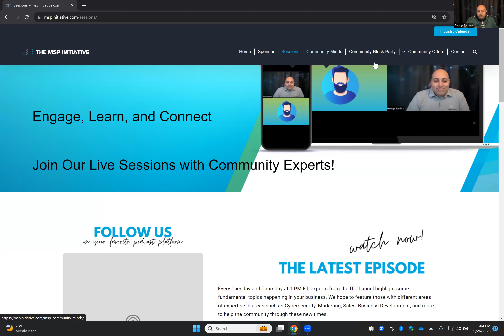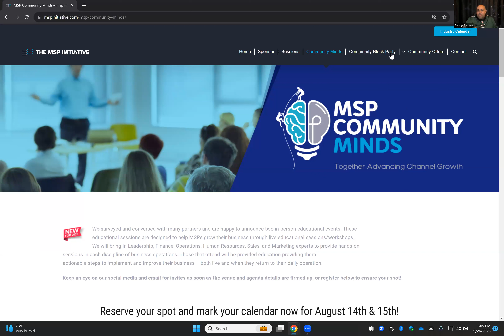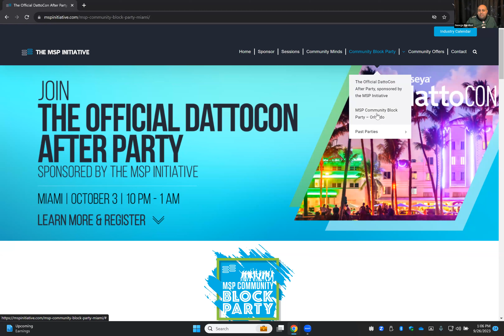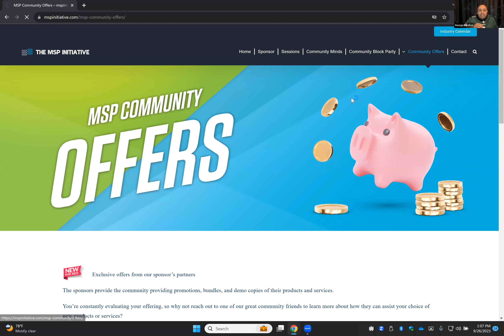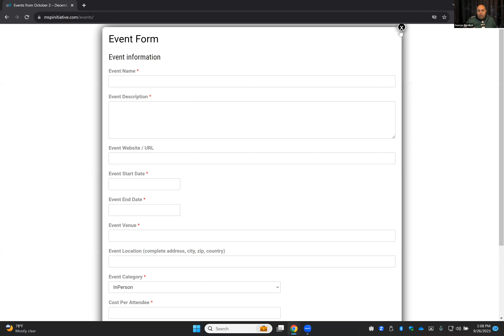MSP INITIATIVE LIVE WITH CHARLIE TOMEO FROM REWST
🎙️ SPEAKER
Charlie Tomeo

Every Tuesday and Thursday at 1:00 PM ET, we will have great IT Channel members and experts discussing relevant topics to your business. We hope to have these great members from diverse backgrounds and areas of expertise help everyone through some new and changing times.